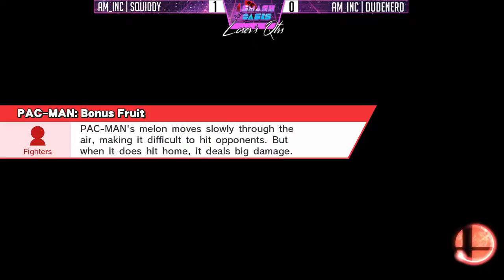Smash Oasis Sm4sh: Am_inc|SquiDDy vs Am_inc|Dudenerd 3/24/17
Coachella Valley Smash Bros. Community